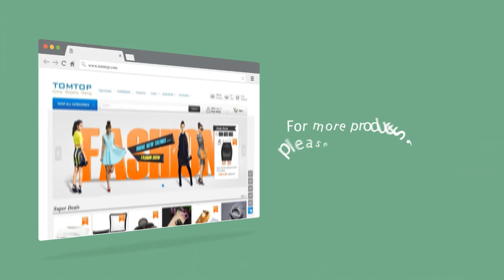22" Lightweight Complete Plastic Skateboard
Features:
Durable plastic material, the max load can be 100kg.
Honeycomb design, non-slip and wear-resistant.
High performance aluminum alloy trucks.
ABEC 7 high speed precision bearings.
High quality solid PU wheels, strong enough and they can be used for a long time.